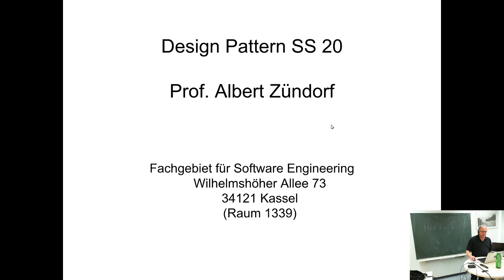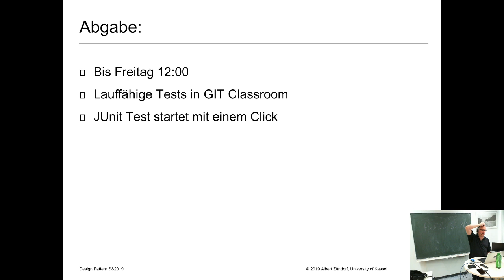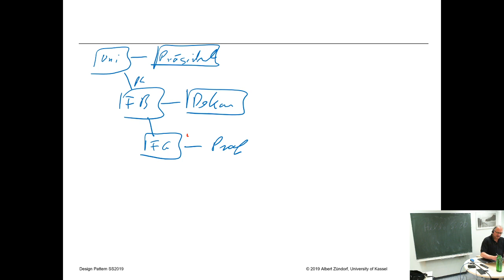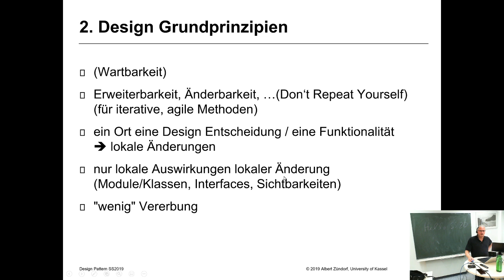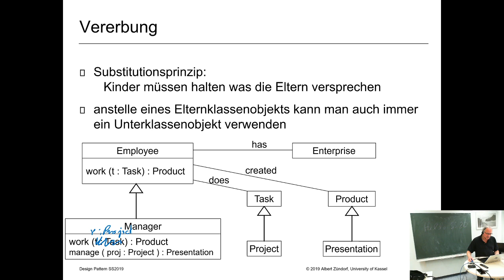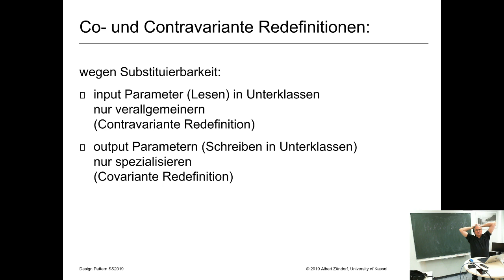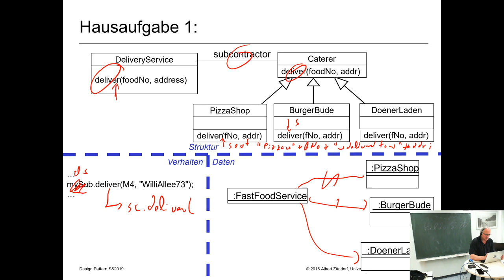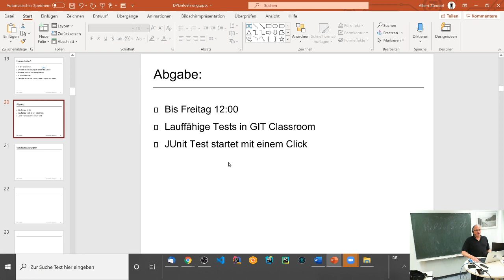ST2020 Design Pattern Lecture 01 Introduction